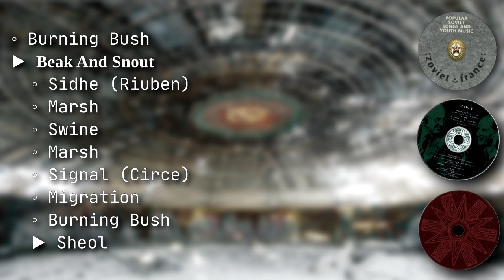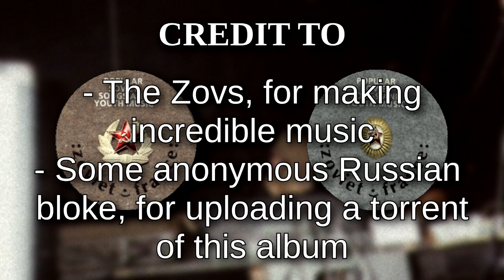:zoviet*france: - Popular Soviet Songs and Youth Music [Full Album 1985]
=== DISC 1 (Cassette 1) ===

0:00:00 - Tier of Veils
0:04:56 - Ram

== Stains And Filth In The Convent AOUEI ==
0:07:46 - Duir
0:09:38 - Zone
0:12:20 - Straif (La Mère Du Bois) Z Estrif
0:16:20 - White Track (Fire Frost)
0:21:17 - Veil

0:29:30 - Pesach
0:31:20 - Decoy
0:37:56 - Yezidi

=== DISC 2 (Cassette 2) ===

0:43:00 - добрый день ["Dobriye Den" - Eng. "Good Afternoon"]

== Yezidi Circle Trap ==
0:47:40 - Signal
0:47:55 - Sidi
0:51:32 - Birch Brake
0:53:54 - Sein
0:57:40 - Spin (Helissein)
1:01:00 - Tan-Tal

1:10:38 - Ma-Ja
1:16:59 - Whip
1:19:33 - Veil
1:20:46 - Fearn

=== DISC 3A (Cassette 3) ===

1:26:32 - Burning Bush

== Beak And Snout ==
1:35:36 - Sidhe (Riuben)
1:39:12 - Marsh
1:41:57 - Swine
1:43:06 - Marsh
1:44:38 - Signal (Circe)
1:46:02 - Migration
1:52:46 - Burning Bush
1:57:26 - Sheol

=== DISC 3B (Cassette 4) ===

2:06:51 - Veil (Sloe Semen)
2:12:55 - Signal

== Charm ==
2:14:34 - Chirm Ela
2:22:39 - Chirm Geis
2:29:47 - Charm Aliso
2:34:39 - Shewel

2:40:32 - Yezidi (Say)

=== END ===

One of my personal favorites - a whole Cold-War cinematic universe in the span of three hours. This is the CD re-issue. The original cassette version of the album came in a ceramic box that contained, among other things: a stick attached to a piece of rope; a Soviet-American flag like the one on the front of the second disc; and a radioactive seagull feather taken from the coast of the Irish Sea, near the Sellafield nuclear processing facility, where thousands of tons of nuclear waste are dumped into the water every day.

This was an absolute bitch to track-list and timestamp. It was also a bitch to render and upload - it took an entire day and crashed 5 times.

Next upload will be some greatly underrated material from the Reformed Faction.